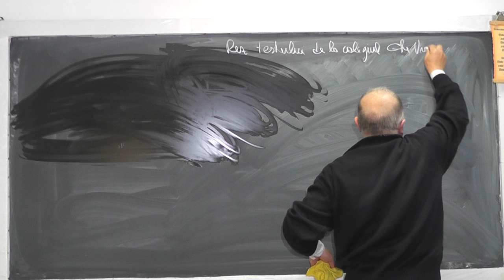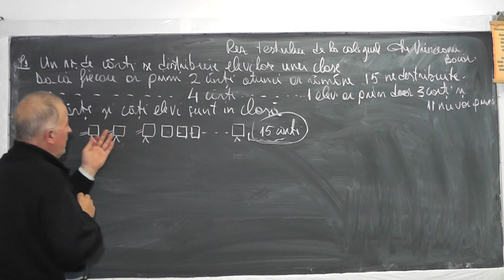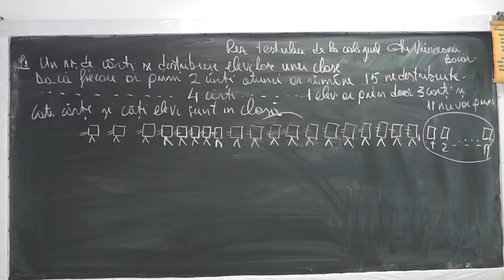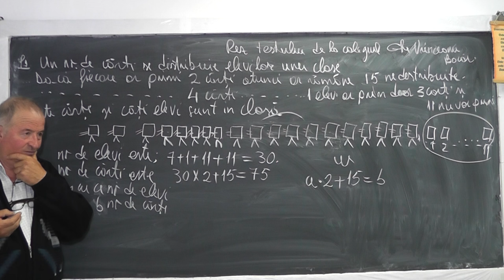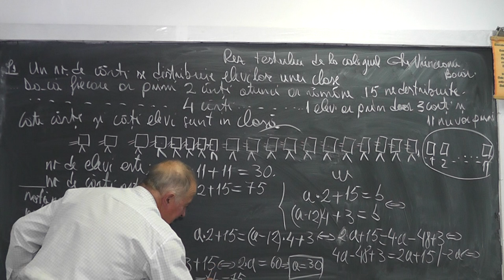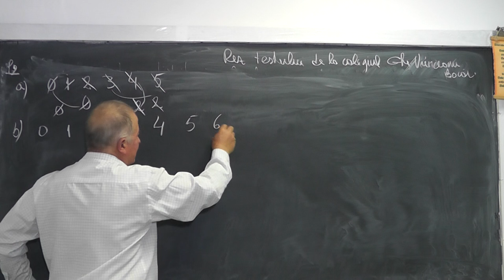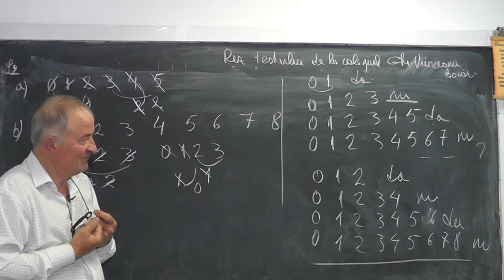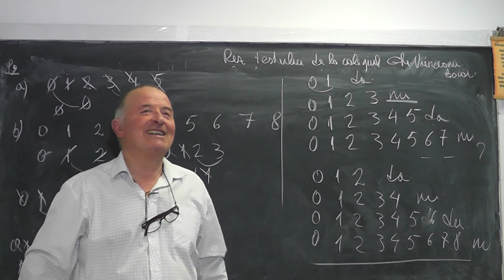Lectia 1002 Rezolvam testul de admitere in clasa 5 de la Colegiul Gheorghe Vranceanu Bacau - Clasa 4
Aceste lectii sunt sustinute de voi si daca va sunt utile, as aprecia un Like, Share, Comment - In aceasta lectie de matematica pe care o puteti vedea in direct si pe rezolvam impreuna subiectele date la testul de admitere in clasa a V-a de la Colegiul Gheorghe Vranceanu din Bacau.